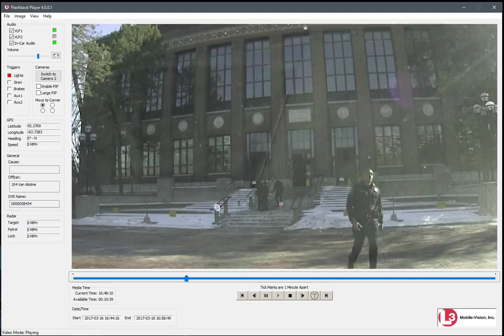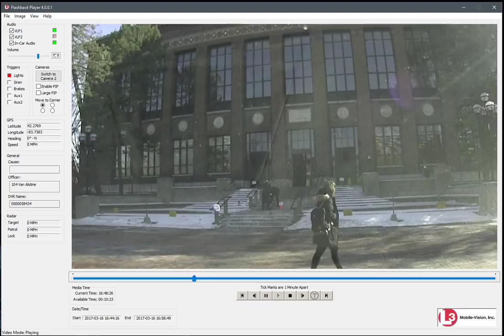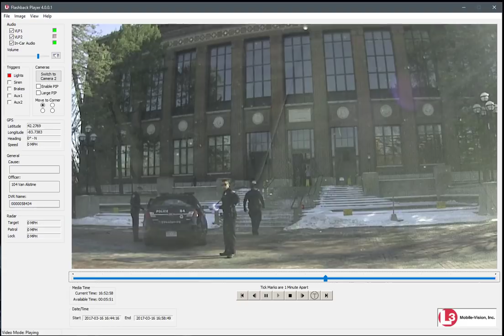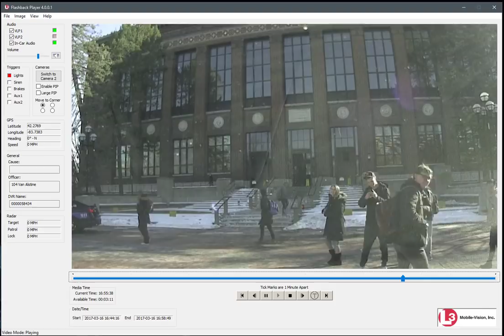AAPD Diag Lightpole Crash March 16, 2017 - Accident Vehicle Dashcam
On March 16, 2017 an Ann Arbor Police vehicle crashed into a lightpost on the University of Michigan's Diag. This is the dashcam footage from the vehicle that crashed, retrieved under FOIA #17-203.

Dashcam footage from another vehicle, with a better view of the crash than was previously available, is